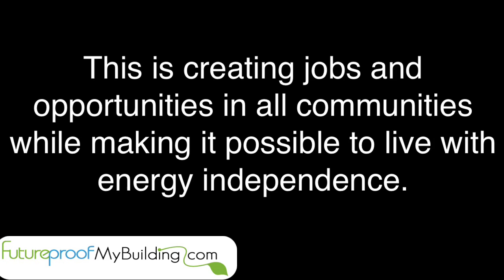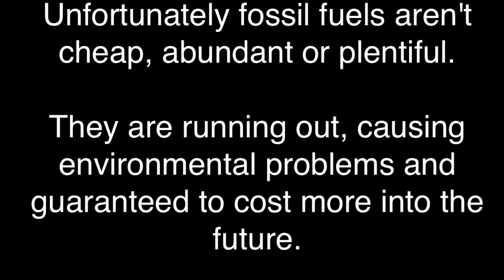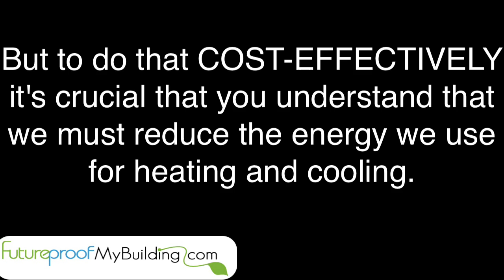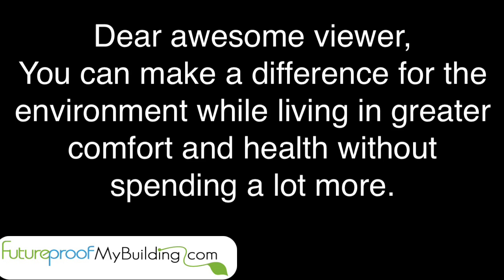Jimmy Bob vs. Elon Musk - Leader of the sustainable hippie agenda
Jimmy Bob thinks that Elon Musk is an idiot and that the powerwall is for wussies. Jimmy Bob doesn't like anything that has to do with change.
What Jimmy doesn't know is that Elon Musk is shaping the future by making clean renewableenergy cheaper and abundantly available to home owners. This reduces ones need for fossil fuels and makes it possible to live off the grid if you take the right steps. Before you can cost-effectively get off the grid though, Shane Wolffe wants to show you the sequence of steps you should take, especially if you live in a cold climate. If you can't get completely off the grid, at least you can reduce your bills and fight climate change in the process.

Learn how to do this even in a place as cold as Saskatoon, Saskatchewan.